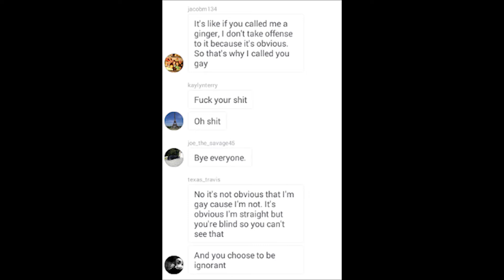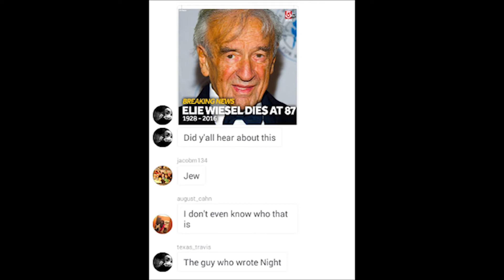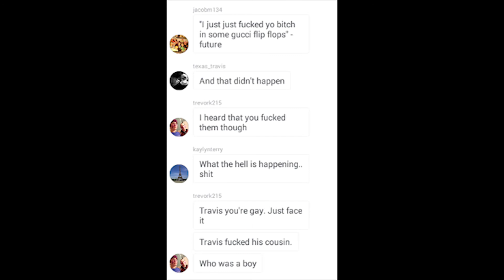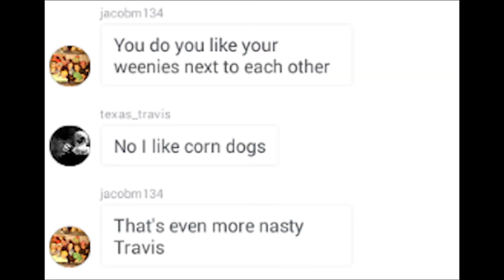Instagram Chat Simulator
Alternate title: "Everyone calls travis gay simulator"